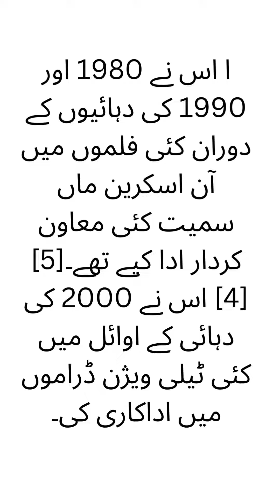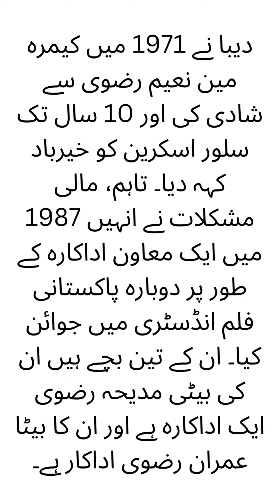دیبا پاکستانی مونا لیزا II Deeba Pakistani Famous Film Star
مالی مشکلات کی وجہ سے انہیں 1987 میں ایک معاون اداکارہ کے طور پر دوبارہ پاکستانی فلم انڈسٹری میں شامل کیا گیا۔ ان کے تین بچے ہیں ان کی بیٹی مدیحہ رضوی ایک اداکارہ ہے اور ان کا بیٹا عمران رضوی اداکار ہے۔